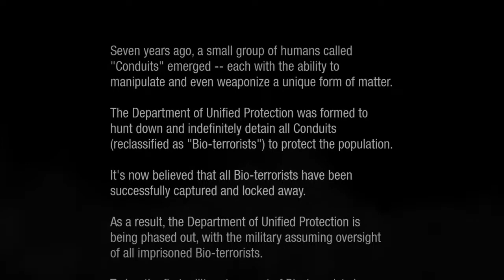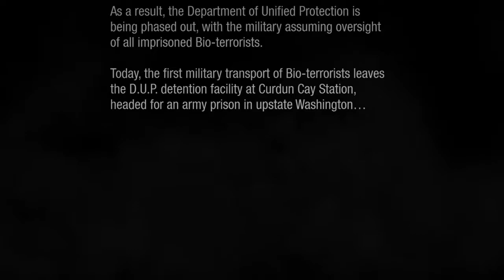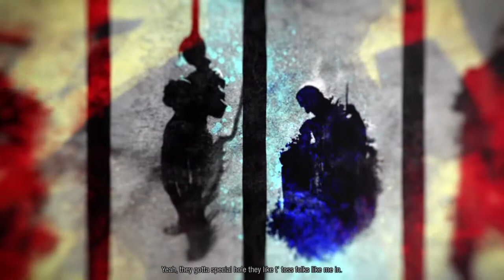HALF-REBOOT | Infamous Second Son Part 1